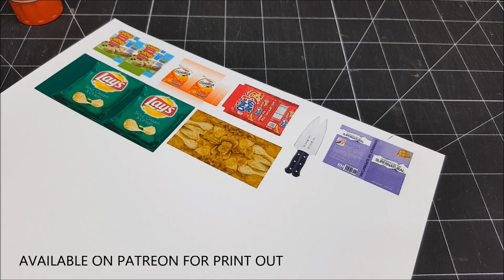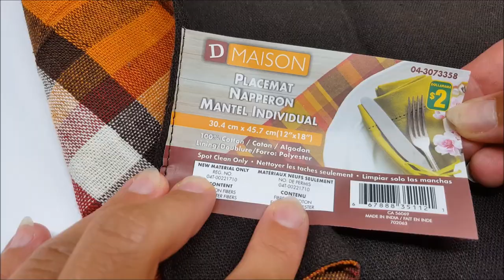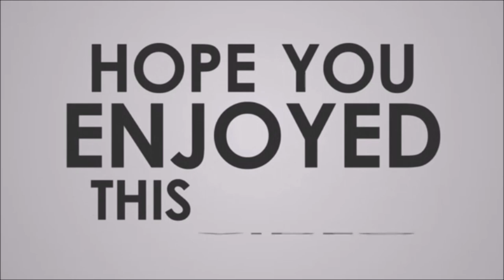How to make a Doll Picnic Basket with Accessories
In this Video I am making watermelons, a picnic basket, knife, book, chips, and more. Enjoy!